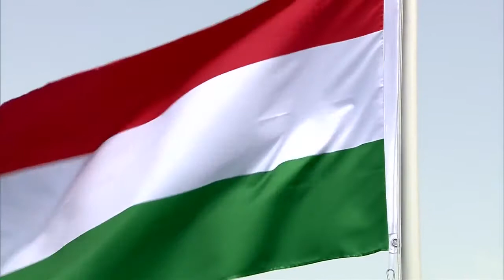2015 Baku K1 200m Men Canoe Sprint European Games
Marko Dragosavljević-6. mesto u disciplini k-1 200m